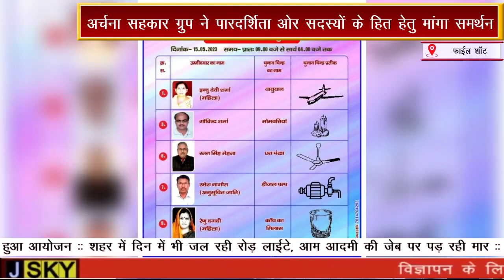बीएनके सहकारी होलसेल उपभोक्ता भंडार चुनाव सोमवार को